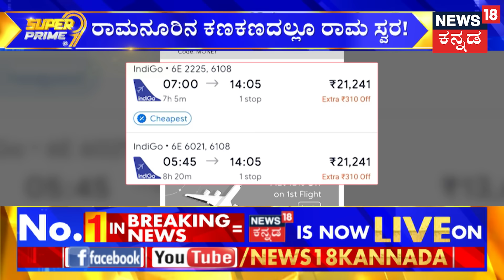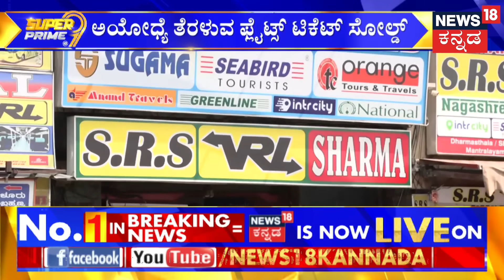Ayodhya Ram Temple Flight | Bengaluru-ಅಯೋಧ್ಯೆ ಟಿಕೆಟ್​ 5 ಪಟ್ಟು ದುಪ್ಪಟ್ಟು! |PM Modi | BJP VS Congress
Ayodhya Ram Temple Flight | ಅಯೋಧ್ಯೆಯಲ್ಲಿ ಮಂದಿರ ಸಂಭ್ರಮ, ಅದೇ ಉದ್ಯಮಿಗಳಿಗೆ ಇದೇ ಬಿಳಿಯಾನೆ. ಹೆಚ್ಚು ಹೆಚ್ಚು ಭಕ್ತರು ಹೋಗೇ ಹೋಗ್ತಾರೆ ಅನ್ನೋದೇ ವಿಮಾನಯಾನ ಸಂಸ್ಥೆಗಳಿಗೆ ಬಂಡವಾಳ ಆಗಬಿಟ್ಟಿದೆ. ಫ್ಲೈಟ್‌ಚಾರ್ಜ್‌ ದಿಢೀರ್ ಹೆಚ್ಚಾಗಿದೆ.

News18 Kannada Live | ನ್ಯೂಸ್ 18 ಕನ್ನಡ ಲೈವ್
Karnataka | ಕರ್ನಾಟಕ
Kannada | ಕನ್ನಡ